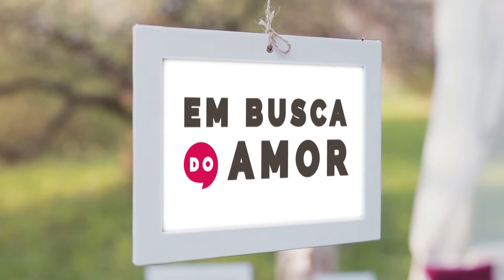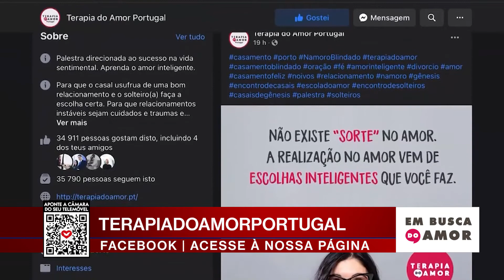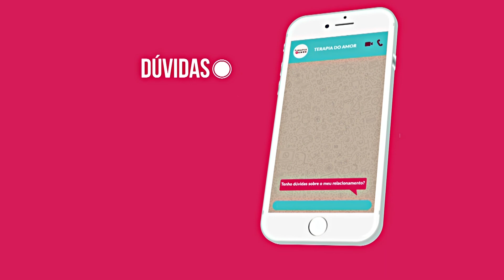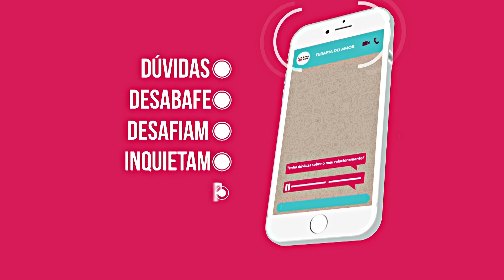Em Busca do Amor | 24 Março 2021